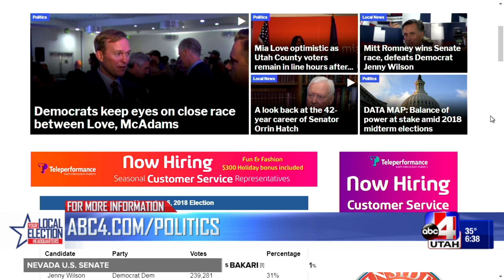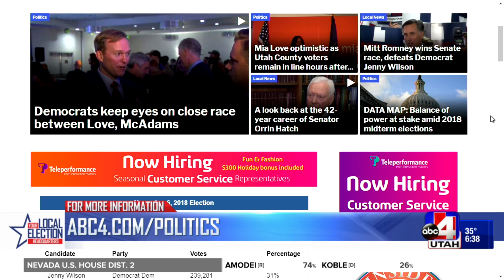suzanne harrison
house race 32 suzanne harrison